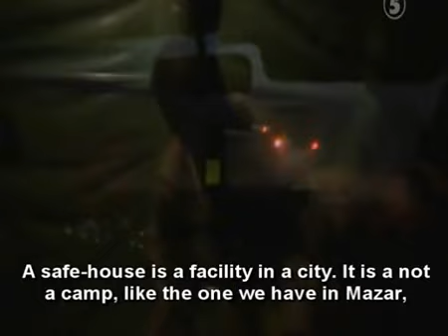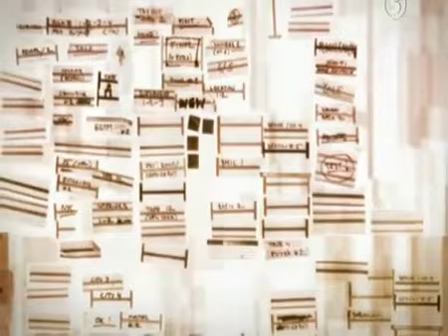Swedish Female Soldiers in Afghanistan 2 3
Tribute to Swedish Female Soldiers in Afghanistan 2/3